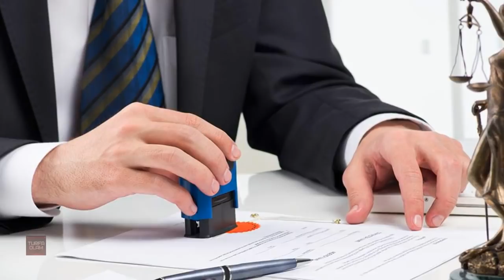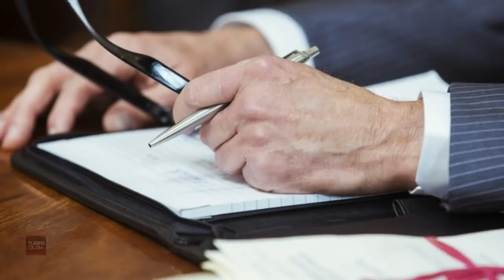ОСМОНДАН ТУШГАН МЕЪРОСГА ЭГА БУЛГАН МЕЪРОСХУРЛАР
Ассалому алайкум кудрли Турфа Оламнинг кадрдон мухлислари. Бугунги ролигимизда сиз уз узидан катта микдордаги меъросга эга булиб колган кишилар хакидаги бир биридан кизикарли маълумотларни тамоша киласиз.Мархамат.